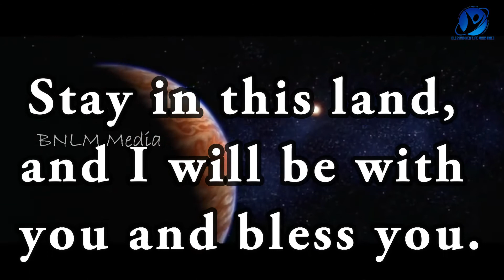15-06-2022 / Say Amen / ஆமென் சொல்லுங்கள் / New Tamil Christian WhatsApp Status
June 15th 2022 / 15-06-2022 / ஆமென் சொல்லுங்கள் / Say Amen / Tamil Christian WhatsApp Status / Pastor.A.Arun Paul Isaac / Mrs.A.P.I. Irene Sudha / Pollachi Church / NKJV / MKJV / NIV / Stay in this land, and I will be with you and bless you. - Genesis 26:3

Pastor.A.Arun Paul Isaac,
Blessing New Life Celebration Center,